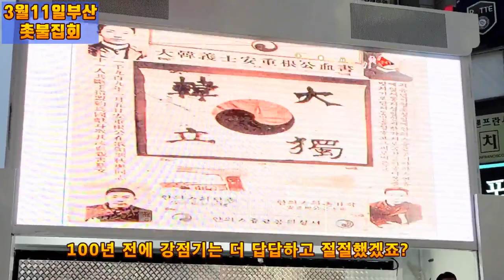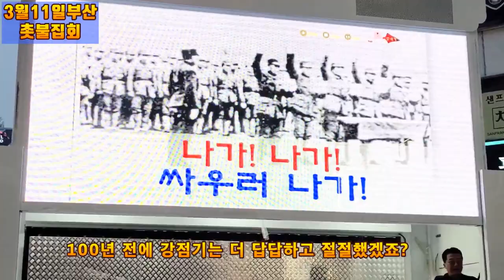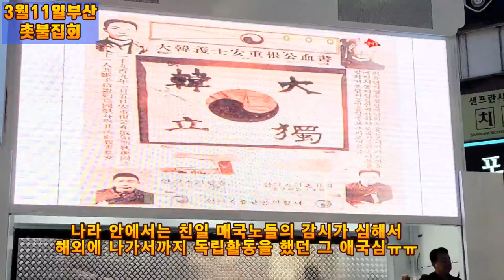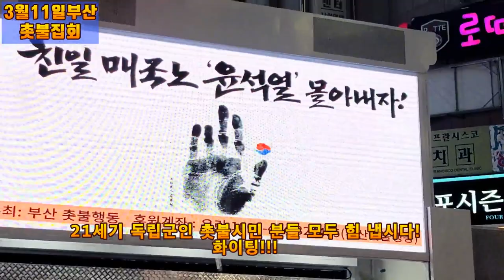💙💙💙독립군가 노래 🎵 따라 부르기, 부산촛불집회